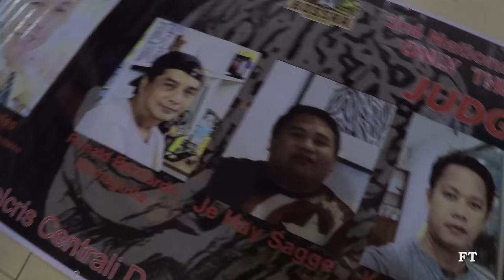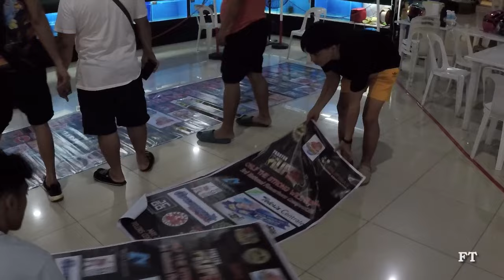PADAYON PILIPINAS 3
National Flowerhorn Competition - Only The Strong will Remain.